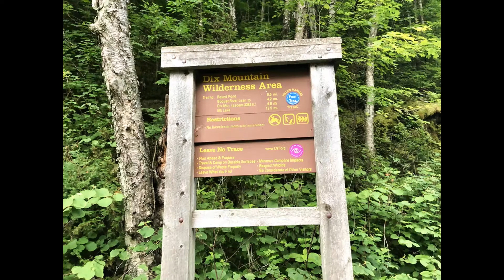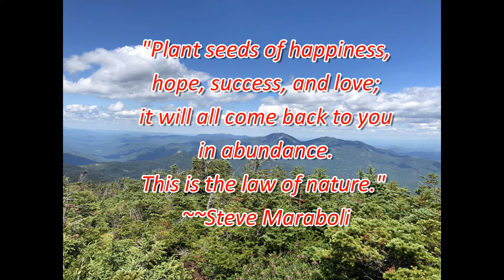ADK High Peaks Hula Hiking Dix Mountain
On July 20, 2020, I climbed my 29th High Peak.